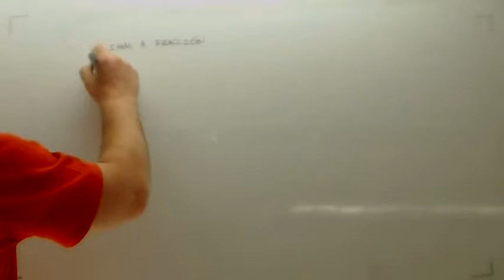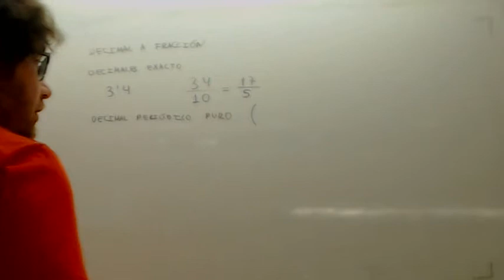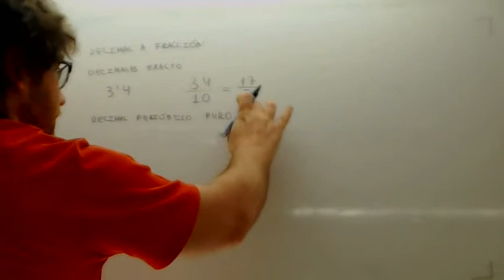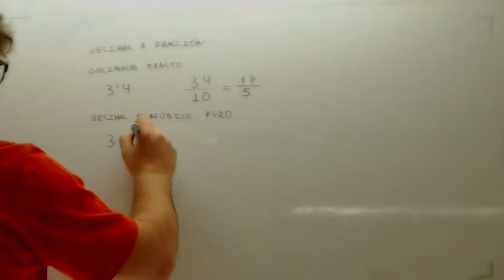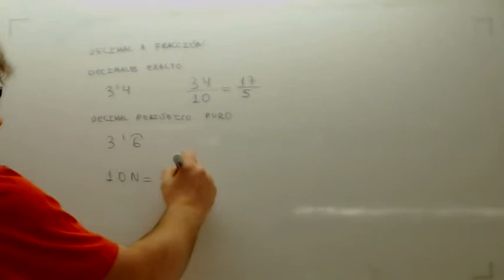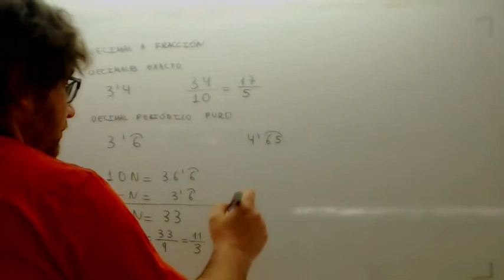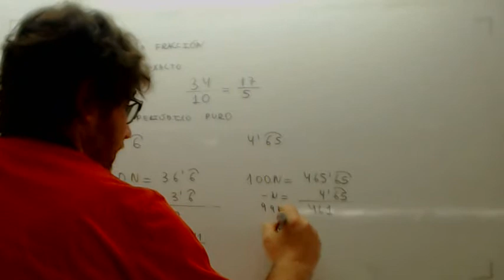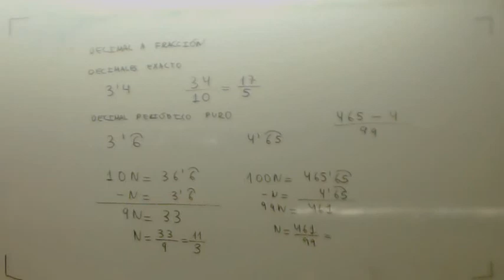Pasar de decimal a fraccion Usero